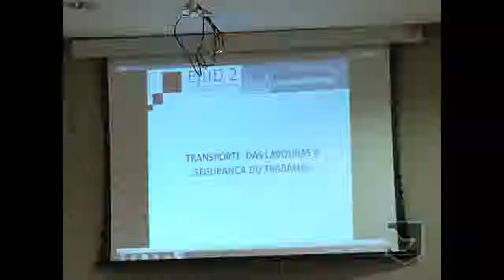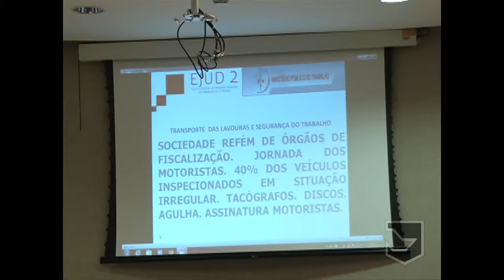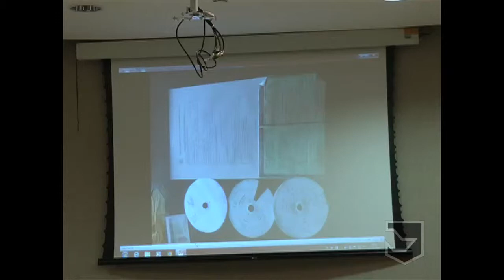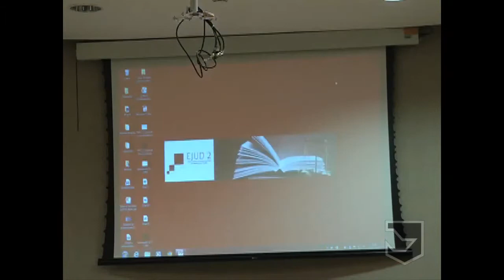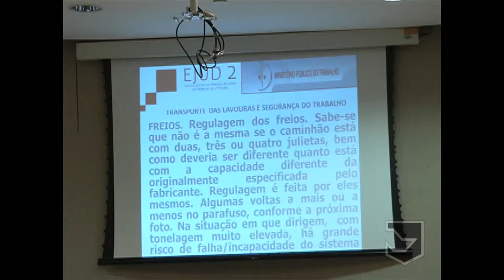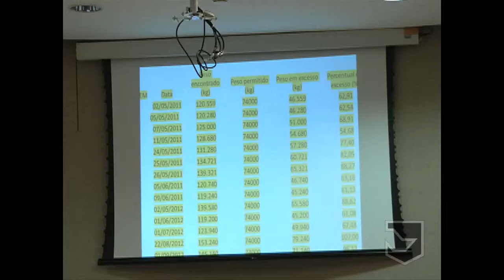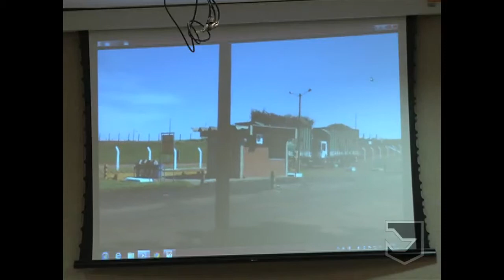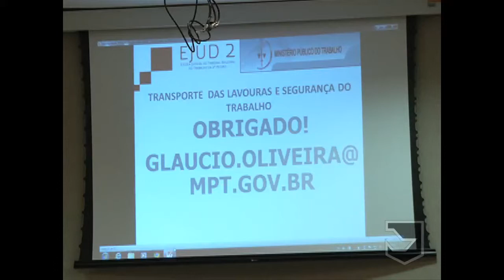Segurança no Trabalho Rural - parte 1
O seminário “Segurança no Trabalho Rural” foi ministrado na no dia 11 de novembro, no auditório da Escola Judicial do TRT-2 (Ejud-2), no Fórum Ruy Barbosa, em São Paulo-SP. Os três palestrantes convidados trouxeram diversas informações e discorreram sobre seus respectivos temas, referentes ao Programa Trabalho Seguro, do TST.

A 1ª palestra tinha como título Transporte das lavouras e segurança do trabalho, e foi ministrada pelo procurador regional do trabalho do Paraná (PRT-9) Gláucio Araújo de Oliveira.

A 2ª palestra, cujo tema era Adoecimentos ocupacionais no corte de cana-de-açúcar: um estudo por meio do NTEP (nexo técnico epidemiológico previdenciário), foi proferida pelo juiz José Antônio Ribeiro, da 15ª Região, titular da 2ª Vara do Trabalho de Araraquara-SP.

Por fim, o procurador Cristiano Lourenço Rodrigues, da PRT-15 (Campinas e interior de São Paulo), falou sobre Doenças do trabalho relacionadas ao uso de agrotóxicos no campo – diagnóstico e prevenção.